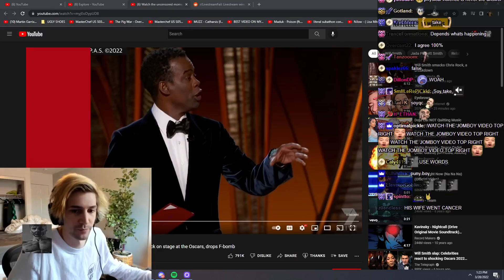xQc's Opinion on the Will Smith Slap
Will Smith Slapped Chris Rock at the 2022 Academy Awards ceremony.